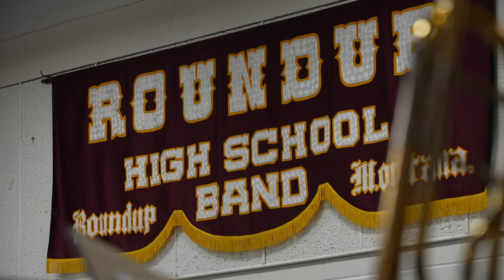'No brainer:' Roundup couple un-retires, helps save band program